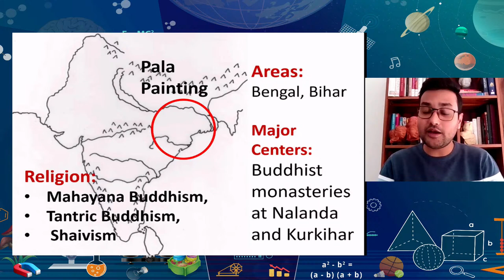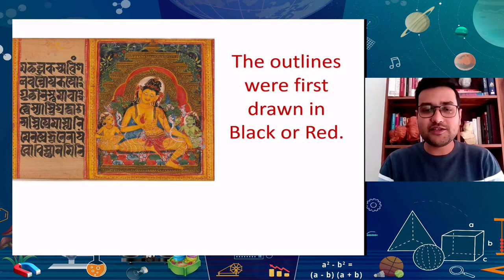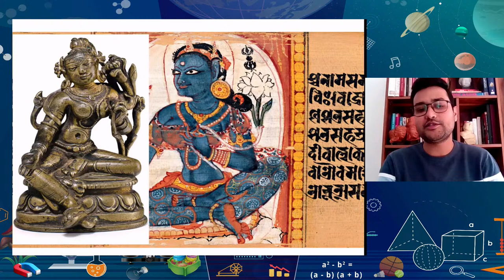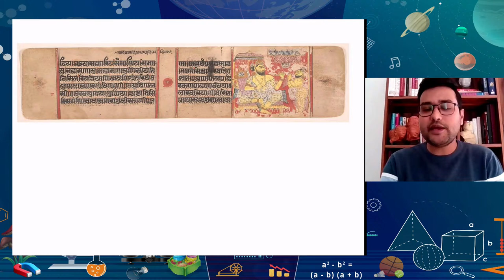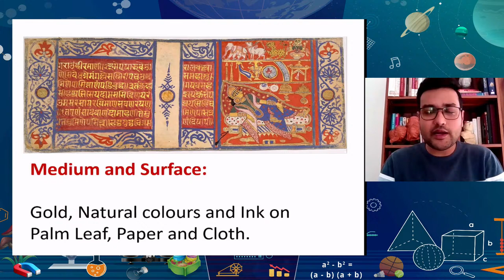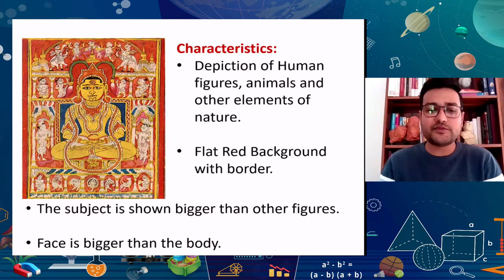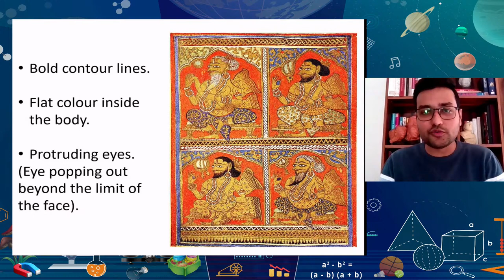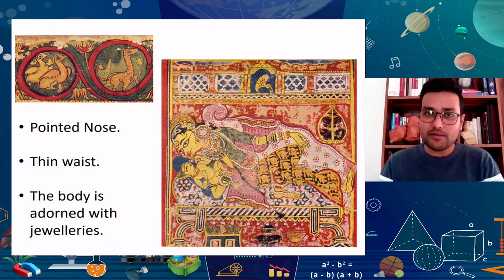Live Interaction on PMeVIDYA: Manuscript Paintings of Eastern and Western India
# Manuscript Paintings of Eastern and Western India
Subject: Painting        Class: XII
Join us for the online training on 'Stay Safe in the Cyber World ' organized by CIET- NCERT in collaboration with ISEA,CDAC from 25-29 October, 2021 @ 4:00-5:00 pm on NCERT Official YouTube channel ) and Several DTH TV channels along with PMeVIDYA channel number # 6-12.

Sahyog Session
Mon-Fri                                             5-5.30pm

The programs can be viewed on:
1. DD Free dish channel #128
2. Zee Dish TV Channel #950
3. Tata Sky Channel #756
4. Airtel TV Channel #440
5. Videocon Channel #477
6. Jio TV App
7. ‘NCERT OFFICIAL’ YouTube Channel
3. SWAYAM Prabha App
4. ePathshala Kishore Manch App
5. Social Media Platforms of CIET & NCERT (YouTube, Facebook, Twitter, WhatsApp, Telegram)